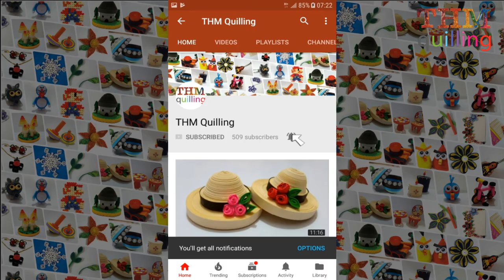how to make rat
We believe Crafting helps people with autism. Let them craft and find joy and self-pride.

Required Items for this tutorial:
 - Quilling strips
 - Glue
 - Slotted tool
 - Stencils tool

In my tutorials if you feel I'm going too fast, please try using YouTube's slow motion. You can press the little gear icon at the bottom right of the video screen, then click on 'Speed' and then click on the value as per need .50 or .25 .